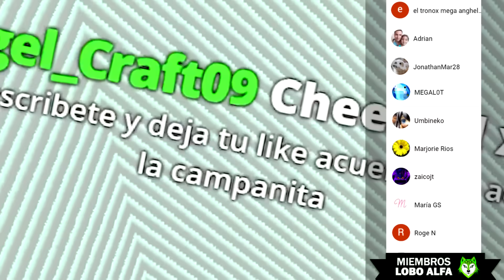👉100 CONTRA 100 jugadores EN UN PRECIPICIO ❗❗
Bobicraft 100 jugadores vs 100 jugadores. 200 Personas se enfrentan en un mundo vacío con un precipicio. Deberán de equiparse con diamante, hierro, espadas para un PVP final.

🟢 Mi servidor de Minecraft: mc.bobicraft.net

✔️ ¡Un canal donde encontrarás Super Resumenes de las novedades de Minecraft, retos de 100 jugadores, Memes graciosos con Comandiu, los mundos survival más increíbles y técnicos de Minecraft, Momentos captados en cámara que no podrás creer, Top 5 de semillas sombrosas y mucho más! :D

Hazell45, Jordy Torrea, Luis David, Cristopherghost, HugFu, Alejo0503crack, LeftWolf owo

Valecita, POKE! - SAIYAN ❤,  Antu Mundo Lego, Instrumental Letal, Valecita

Jtomac Legend, Alex Beni, Yoaan, Tom1101, Tillo, Meloli Trec